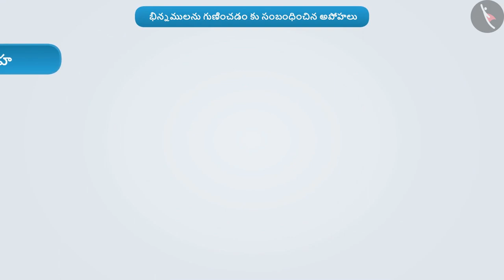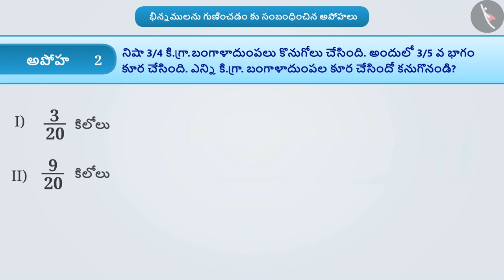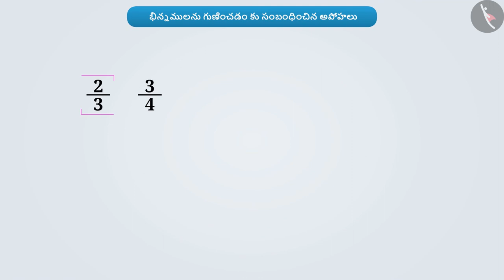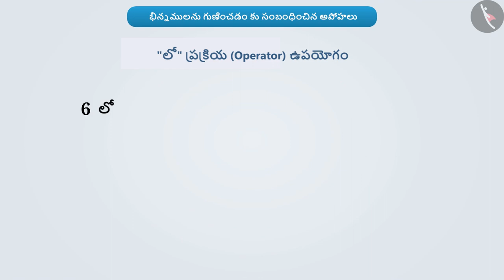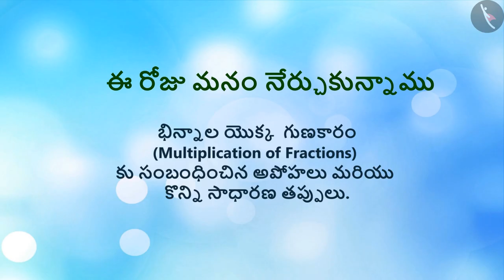భిన్నాల గుణకారం | Part 4/4 | Multiplication of Fractions | Telugu | Class 7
"భిన్నాల గుణకారం | Part 4/4 | Multiplication of Fractions | Telugu | Class 7 | భిన్నాలు | कक्षा 7 | NCERT | భిన్నాలు మరియు దశాంశాలు

Division of decimals | Fractions | Grade 7 | NCERT | Fractions and decimals

Welcome to part 4 of Multiplication of Fractions. In this video, we will discuss various misconceptions and/or common errors related to Multiplication of Fractions.